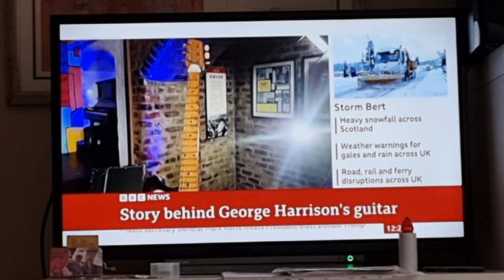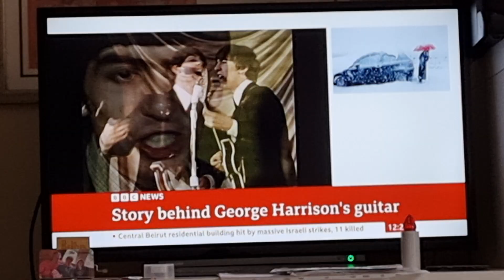Beatles George Harrisons Futurama guitar story that sells for a fortune! 🙂🎸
Can you imagine. winning George's guitar in a 60's competition, but turning it down to have a cash prize instead? Would you? 🤣🎸🎸🎸

Yours WhileMyGuiyarGentlySellsingly Dino V